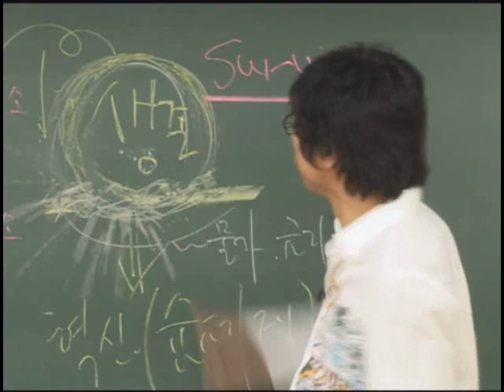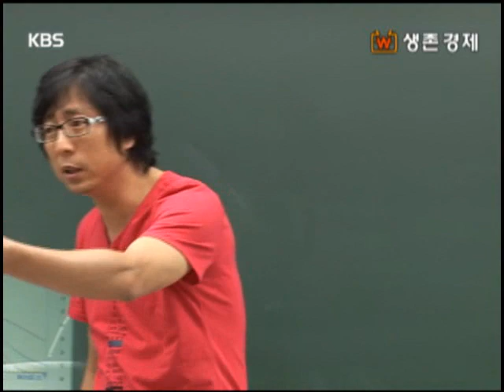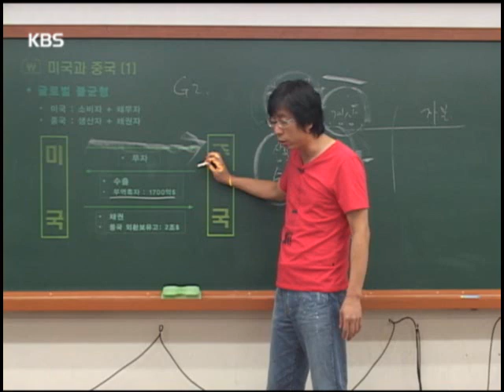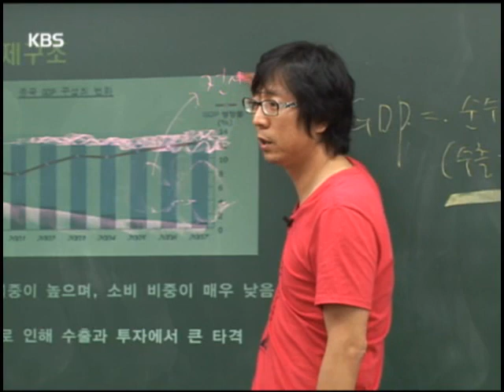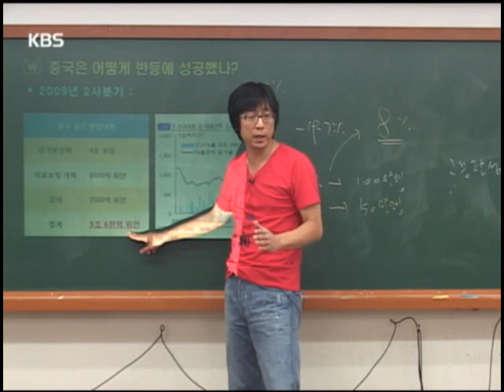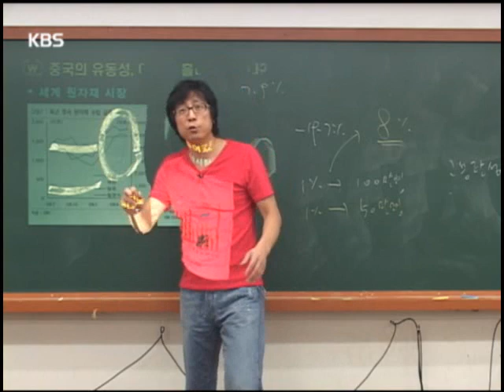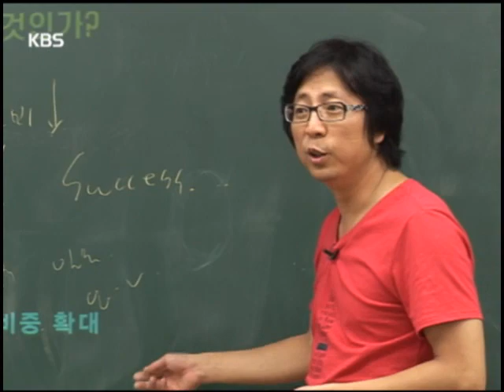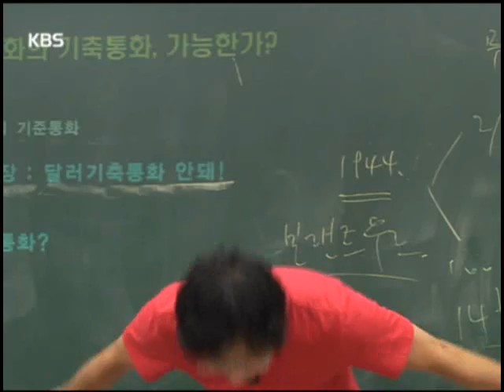최진기의 코인/주식 생존경제 20회 중국은 과연 세계 경제를 장악할 것인가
★세계 3대 코인거래소 OKX
✅선물수수료 지정가 0.014%, 시장가 0.035%

✅ 한국어지원
✅ 신규가입 시 50불 증정
✅ 신규회원 최대 2,540불 보너스